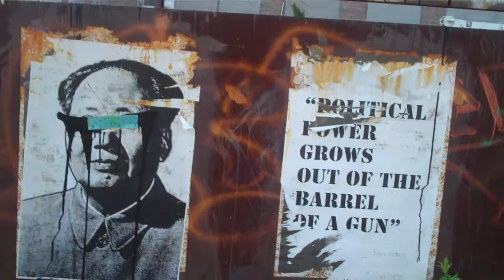Political Power- Chairman Mao- Bushwick, USA